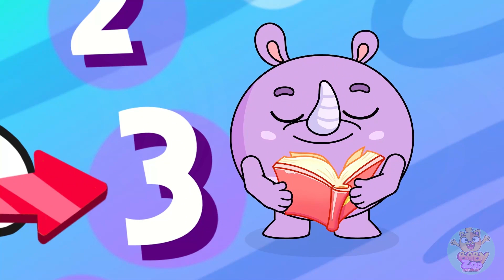😻 Lagu Hickory Dickory Dock 🕰⏰ | Lagu Anak-anak 😻🐨🐰🦁 oleh Baby Zoo Indonesia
Hai anak-anak! 😻 Ini adalah lagu tentang jam dan waktu. Ayo bernyanyi bersama teman-teman lucu kita. Hickory Dickory Dock!

Lirik:
Hickory dickory dock-dock
Koala lupa ‘kan waktu
Jam berbunyi!
Tick-tock-tick-tock!
Kembali ke rumah!

Hickory dickory
Mengingatkan waktu
Padaku. Padamu
Ingatkan semua

Jarum jam bergerak.
Hickory ingatkan kita
Agar kita gak terlambat

Hickory dickory dock-dock
Badak melupakan waktu
Jam berbunyi!
Tick-tock-tick-tock!
Cepat! Jangan telat!

Hickory dickory
Mengingatkan waktu
Padaku. Padamu
Ingatkan semua

Jarum jam bergerak.

Hickory dickory dock-dock
Kucing melupakan waktu
Jam berbunyi!
Tick-tock-tick-tock!
Mama menunggumu!

Hickory dickory
Mengingatkan waktu
Padaku. Padamu
Ingatkan semua

Jarum jam bergerak.

Hickory dickory dock-dock
Landak melupakan waktu
Jam berbunyi!
Tick-tock-tick-tock!
Aku harus pergi!

Hickory dickory
Mengingatkan waktu
Padaku. Padamu
Ingatkan semua

Jarum jam bergerak.